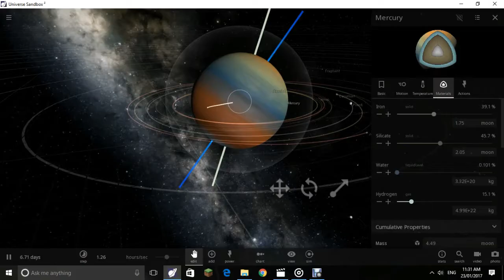BEST OF BENMOP XYZ!!!!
Hope you lime this video
these are random clips of my channel(: